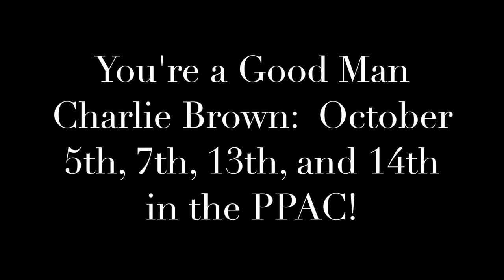You're a Good Man Charlie Brown Music Video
The cast of You're a Good Man Charlie Brown at Indiana Wesleyan University! The show runs September 5th, 7th, 13th, and 14th. Check out this fun sneak peak of the cast on tech day.